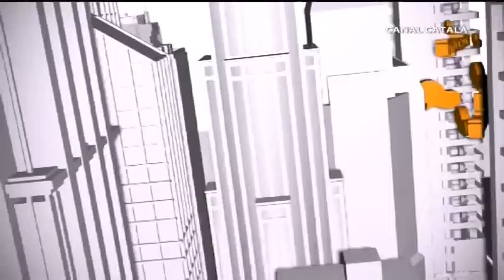20120201 - Santiago Espot al Catalunya Opina: S'han d'entendre Mas i Rajoy ?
Debat al programa  Catalunya Opina del Canal Català, amb el presentador Carlos Fuentes i els contertulis Sr. Santiago Espot, president de Catalunya Acció, Albert Boada, advocat, Marisol Galdón, periodista i escriptora, Rafael López Diéguez, president d'Alternativa Española i Juan Carlos Segura, advocat i militar, emès el dimecres 1 de febrer del 2012.